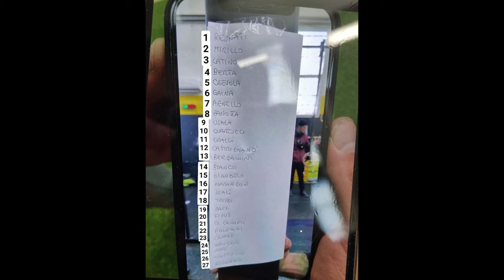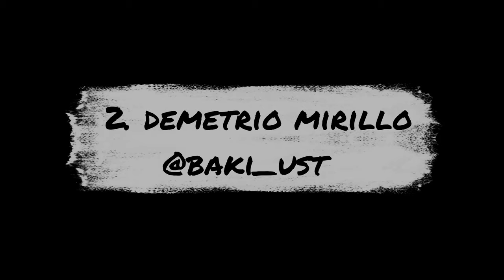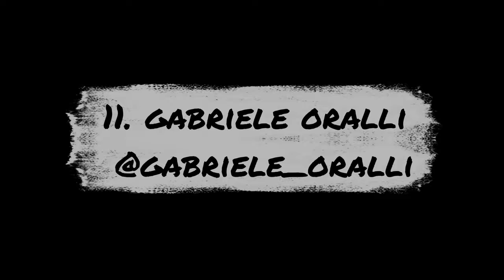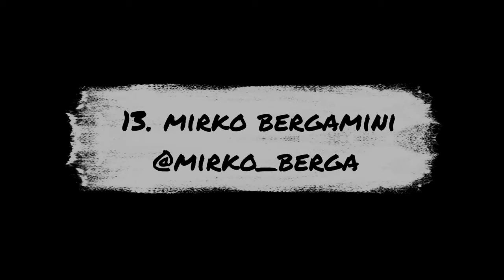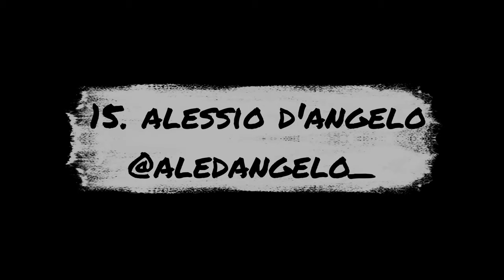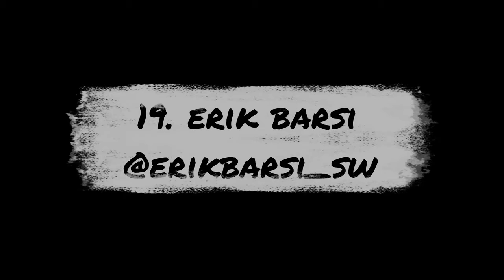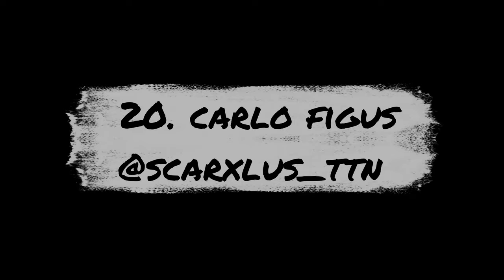TUTTI I SET RANKING FORLI' / Barsi, Figus, Mantello e altri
Ciao a tutti, finalmente dopo 1 mese dalla tappa di Forlì sono usciti tutti i set ranking di categoria 3 e 4.
Ci scusiamo per eventuali sbagliate trascrizioni di nome cognome o tag Instagram.
Qua di seguito l'ordine dei partecipanti:

00:00 intro
00:14 Alessandro Resnati
01:41 Demetrio Mirillo
03:10 Giuseppe Latino
04:42 Mario Berta
06:15 Riccardo Crevola
07:45 Marco Gaina
09:12 Matteo Agnello
10:40 Alessandro Zanotta
12:11 Pavel Usala
13:40 Michele Quartucci
15:03 Michele Oralli
16:36 Federico Castrignanò
17:56 Mirko Bergamini
19:26 Giuseppe Blanco
20:57 Alessio D'angelo
22:32 Matteo Marangon
24:04 Lorenzo Leali
25:33 Andrea Trebbi
27:02 Erik Barsi
28:29 Carlo Figus
30:06 Manuel Di Campli
31:33 Christian Palumbi
33:00 Roberto Cappai
34:28 Gabriele Mauceri
36:00 Riccardo Zane
37:29 Andrea Mantello
38:56 Mirko Romano

Buona visione dal team Ghost Workout